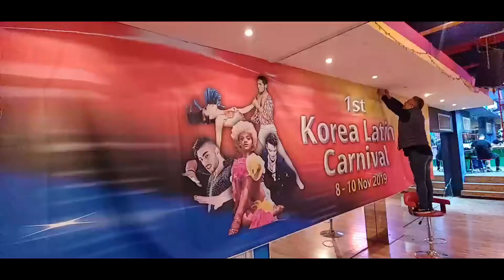MamboFire@2019Korea Latin Canival 0559